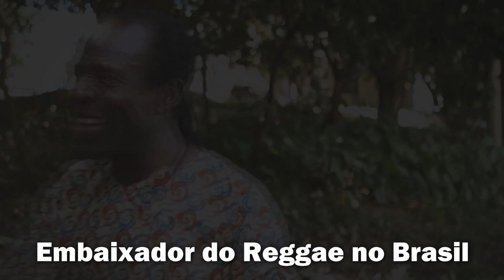Negro ou preto por Nabby Clifford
Encontramos um vídeo de Nabby Clifford, Ganês, Embaixador do Reggae no Brasil, que legendamos e gostaria de compartilhar.

Veja o vídeo sem a carga negativa que o racismo estrutural construiu em nós. Concordando, ou não, é uma boa reflexão para o MandelasDay (dia de Mandela).

telefone
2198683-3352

comcausa.dh

comcausa.dh

Kwai
comcausa.dh